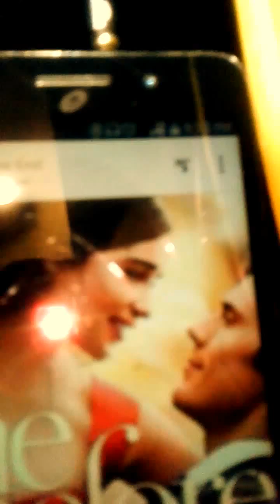Until the End Of Time Parody Nanny Eye Want You Parody Me Before You OSt